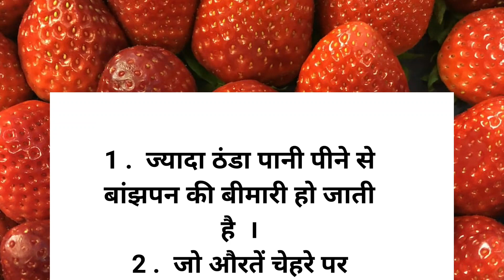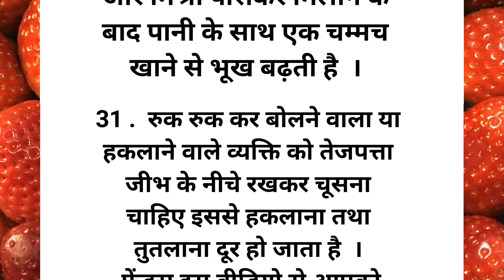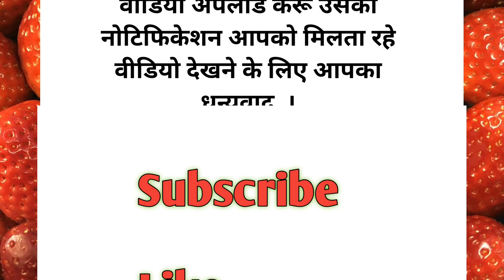बड़े बुजुर्गों द्वारा बताए गए 31 बहुत ध्यान रखने योग्य जरूरी बातें।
घर परिवार चलाने वाली महिलाओं के लिए ध्यान रखने योग्य जरूरी बाते || health tips|| viral ||ghrellunuskhe

ध्यान रखने योग्य जरूरी बातें

बड़े बुजुर्गों द्वारा बताए गए ध्यान देने योग्य जरूरी बातें #50 वायरल टिप्स हेल्थ टिप्स घरेलू नुस्खे

topic cover

motivation video
healthy tips and triks
healthy tips
ghrelu nuskhe
bestlines
Suvichar
suvichar Kahaniya
quotes
ache vichar
AJ ke suvichar
sachi batee
easy kitchen tips
beauty tips